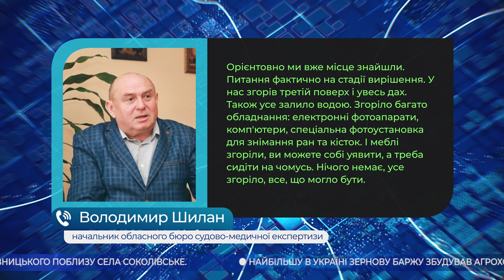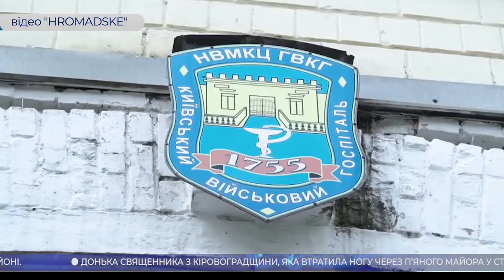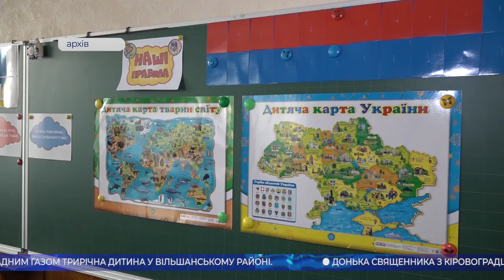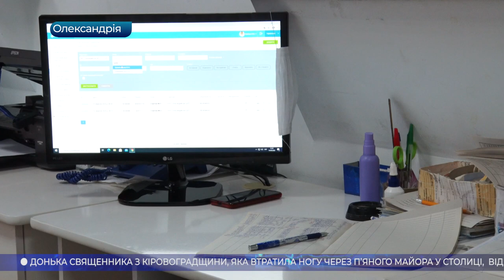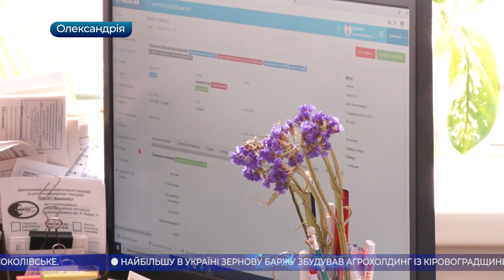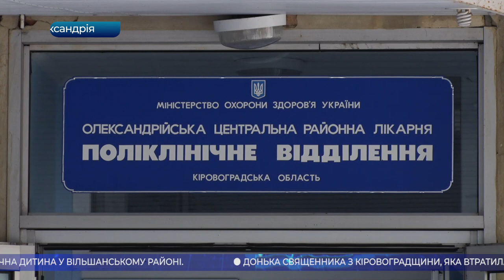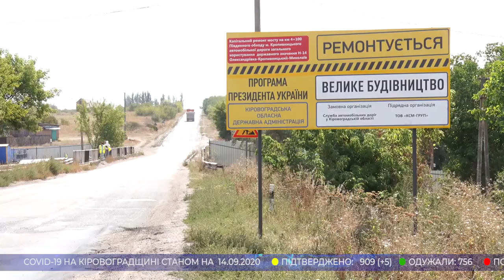Головні новини Кіровоградщини | 14 вересня 2020 року | телеканал Вітер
У випуску:

* трирічна дитина загинула на пожежі на Кіровоградщині;
* у Кропивницькому горіла будівля судмедекспертизи;
* дівчина, яка втратила ногу через п’яного майора у столиці, відмовилася від компенсації;
* на КОВІД-19 захворіла вся родина із села Аджамка, Кропивницького району;
* десять сучасних комп’ютерів подарував Олександрійській районній лікарні благодійний фонд “Турбота”;
* на об'їзній Кропивницького поблизу села Соколівське перекрили рух через міст;
* найбільшу в Україні зернову баржу збудував агрохолдинг із Кіровоградщини;
* недобудовані об’єкти відкриють до дня міста у Кропивницькому;